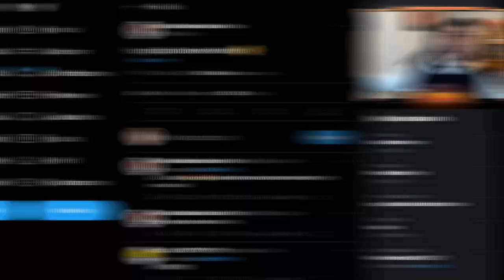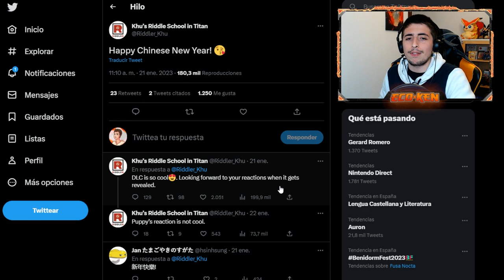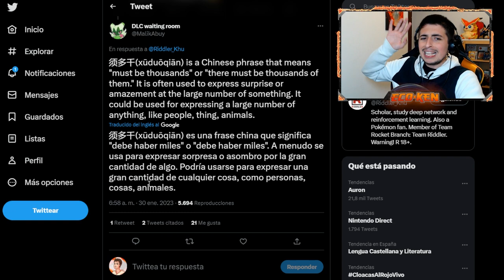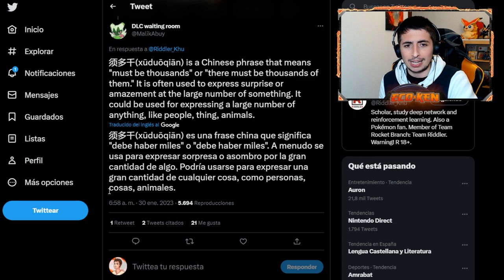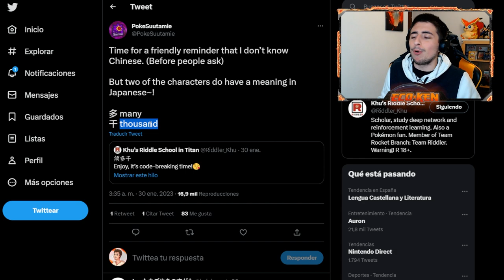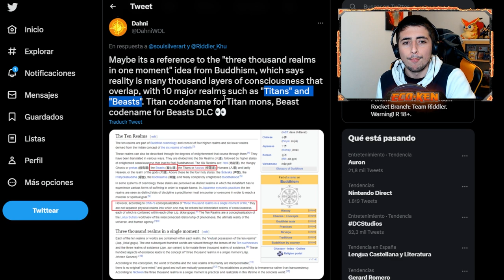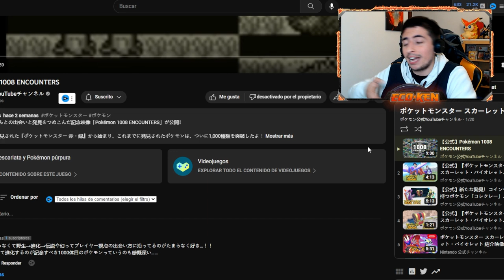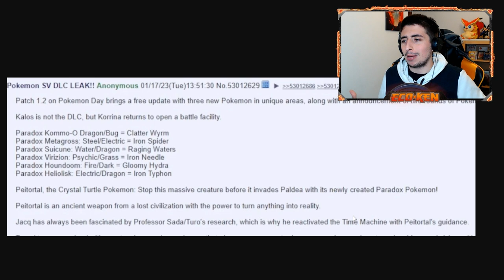¡¡VUELVEN LOS LEAKS!! 🎉 ¿PARADOX METAGROSS en DLC? || Leaks Pokémon Escarlata y Púrpura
¡¡SE FILTRAN el COSITAS del DLC!! Ya hay GENTE FILTRANDO el DLC de Pokémon Escarlata y Pokémon Púrpura. TENEMOS MUCHOS MÁS LEAKS

🔽 ¡MIS REDES! 🔽

🔽 MARCADORES 🔽
0:00 Introducción SE FILTRA NUEVA INFO
0:22 NUEVOS ACERTIJOS de RIDDLER
2:25 POSIBLES SOLUCIONES al ACERTIJO
6:29 NUEVO TRAILER de Pokémon Escarlata y Púrpura
7:52 FILTRACIÓN ¿FAKE? de NUEVOS PARADOX en el DLC
11:58 Suscríbete PERRO